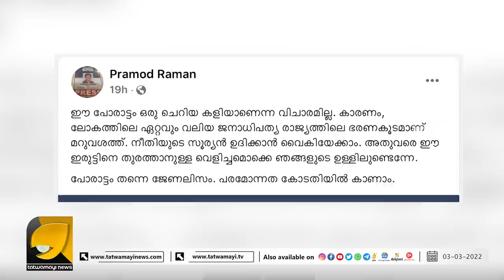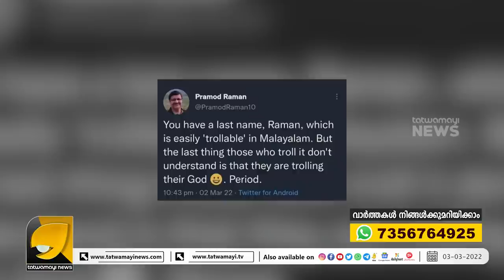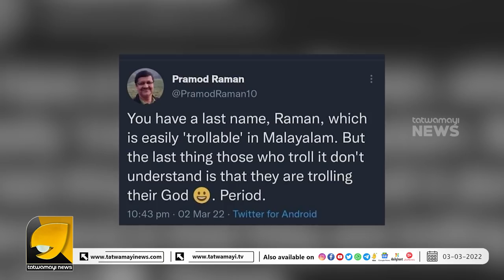മീഡിയ വൺ നിർത്തിയതിൽ പ്രമോദ് രാമന്റെ രോദനം നിലയ്ക്കുന്നില്ല.. | MEDIA ONE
സൈക്കോളജിക്കൽ നീക്കവുമായി പ്രമോദ് രാമൻ | PRAMOD RAMAN